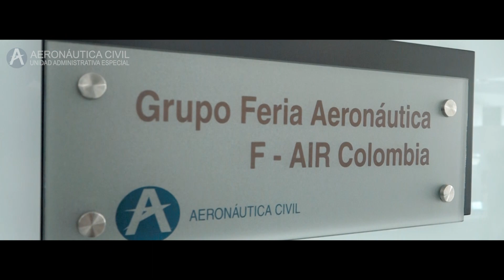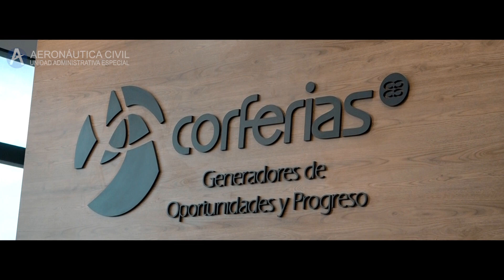Feria Aeronáutica F-Air Colombia 2019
Inicia la cuenta regresiva para la FAIRColombia 2019, que se prepara durante 2 años para reunir en un mismo escenario a lo mejor de la industria aeronáutica y amantes de la aviación. Los esperamos del 11 al 14 de julio en Rionegro, Antioquia donde